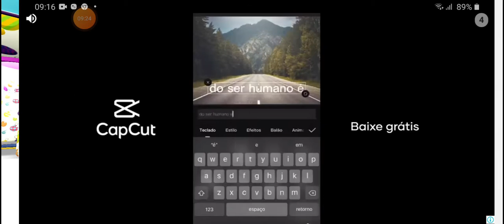24 de dezembro de 2020